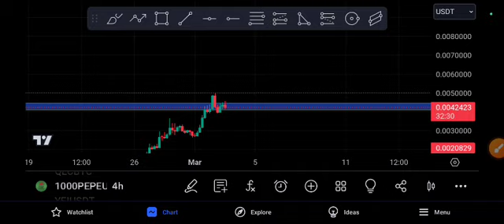PEPE coin Next Target! 1000pepe Price Prediction